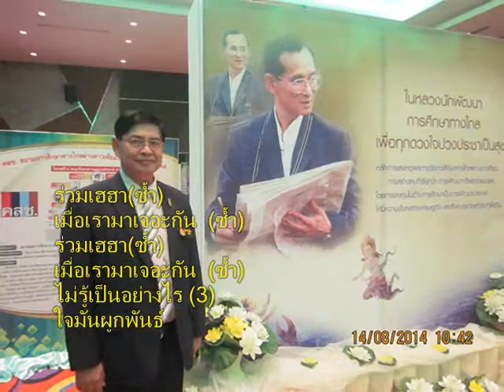106+เพลงร่วมเฮฮา+ภาพลูกเสือสำรอง+ปี2560+สพป พบ 2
เพลงร่วมเฮฮา
when building
picture

ร่วมเฮฮา(ซ้ำ)
เมื่อเรามาเจอะกัน  (ซ้ำ)
ไม่รู้เป็นอย่างไร (3)
ใจมันผูกพันธ์

อยู่ใกล้กัน(ซ้ำ)
ความสัมพันธ์เรามากมี (ซ้ำ)

เมื่อจากกัน (ซ้ำ)
 อย่าลืมสัมพันธ์ไมตรี(ซ้ำ)

หมดเวลา(ซ้ำ)
แล้วค่อยมาเจอะกัน(ซ้ำ)

001-100+Scouts song+เพลงลูกเสือ+ภาพลูกเสือสำรอง+ปี2560+สพป.พบ.2

101-267+Scouts song+เพลงลูกเสือ+ภาพลูกเสือสำรอง+ปี2560+สพป.พบ.2

2 in the bank searching type "ประชุม แรงกสิกรณ์" or prachoom rangkasikorn
3 click left on the name "ประชุม แรงกสิกรณ์" or prachoom rangkasikorn
4 click on playlist ,choose playlist that you want to know and playload
6. If you see that there are useful, please share continute,sir.

1 เปิดเว็บ youtube.com
2 ที่ช่องค้นหาพิมพ์ ประชุม แรงกสิกรณ์ หรือ prachoom rangkasikorn
3 คลิกซ้ายบน  ประชุม แรงกสิกรณ์ หรือ prachoom rangkasikorn
4 ออบชั่น เพลย์ลิสต์ เลือกเพลย์ลิสต์ที่ท่านสนใจ และเพลย์โหลด
5 ขอบคุณที่ติดตามชมและให้ข้อติชม มีความสุขกับการเรียนรู้กันทั้ง บ้าน วัด โรงเรียน
6 ถ้าเห็นว่ามีประโยชน์ กรุณาแชร์ต่อไปครับ

update Tuesday 29 January 2562+0544